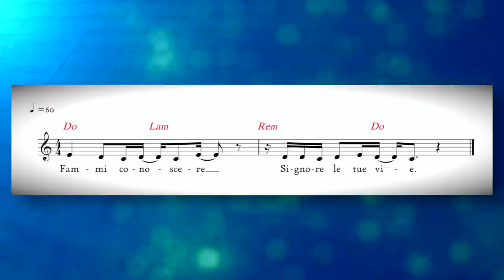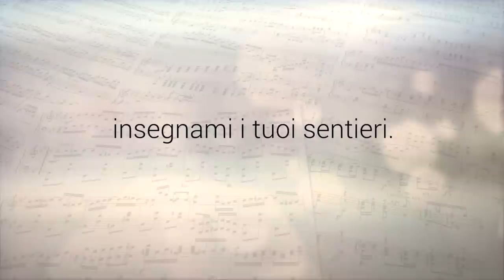Vangelo del giorno - Mc 3,20-21 - La nostra speranza è in Gesù! - Koinonia Giovanni Battista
Sabato 23 gennaio 2021 - Mc 3,20-21 - La nostra speranza è in Gesù!
Commento alla Parola del giorno: Mc 3,20-21
⏱ CAPITOLI DEL VIDEO ⏱️
00:00 | Introduzione
00:26 | Commento alla Parola del giorno (Mc 3,20-21)
06:35 | Preghiera
08:37 | Immagine preparata da KBiella della Parola del giorno (Mc 3,20-21)
08:45| Video demo del Salmo responsoriale "Salmo 24" di Shout! Koinonia